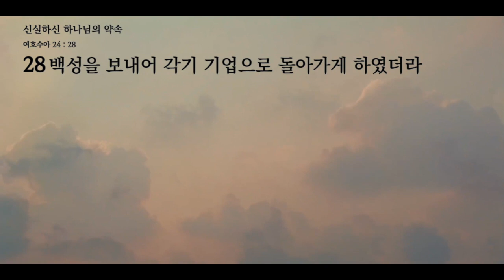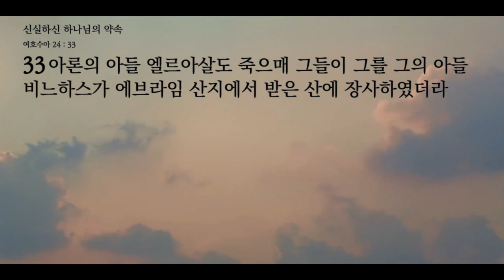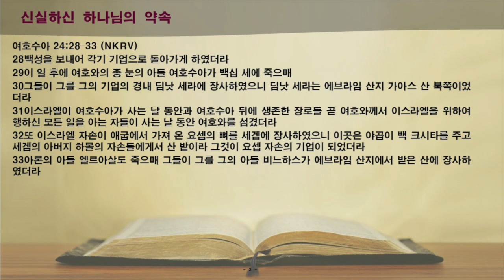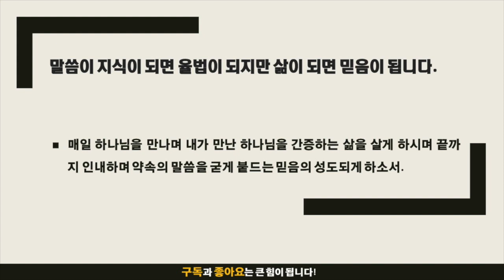묵상노트 ㅣ 신실하신 하나님의 약속 (여호수아 24:28-33)